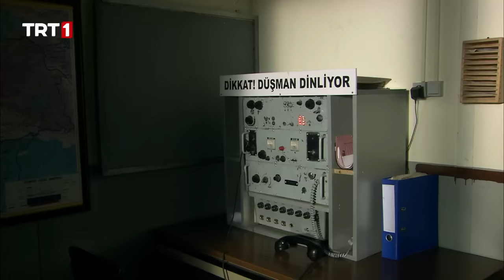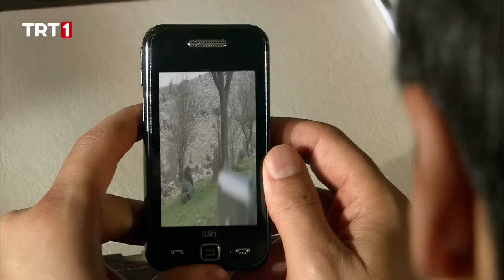Sakarya Fırat 63.Bölüm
Osman Nihan’ın ölümüyle darmadağın olur. Ölüm acısı ve intikam hırsı Osman’da garip bir sessizliğe döner. Ama bu fırtına öncesi sessizliktir. Çeliktepe Karakolu da Osman’ın durumunu endişeyle izlemektedir. Durali ve Hakan Asteğmen bir yandan Osman’ı kollarken bir yandan da Nihan’ın katillerinin bulunması için Tugayla sürekli irtibat halindedirler. Osman katilleri kendisi bulmaya kararlıdır ve sonuca ulaşacaktır. Tekintaş ailesi ise Nihan’ın ölüm haberiyle yıkılır. Aileyi toparlamak Ethem’e ve Yeter’e düşer. Mürsel Ağa’nın yüreği bu acıya dayanamaz. Atabey’de ise durum farklı değildir,İbrahim ve Fatma Kanat aldıkları bu haberle yollara düşerler. Bakır ise Necla’dan bu haberi gizlemeye çalışır, ama başaramaz. Öte yandan Bakır’ın Berat’la yaşadığı restleşme taraflardan birinin sonu olacaktır.